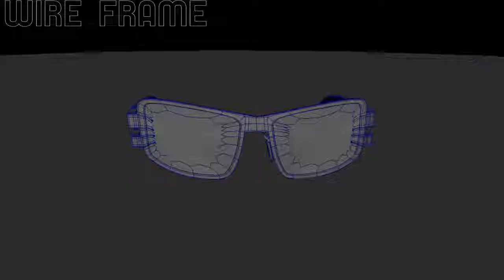SPECTACLES - Still Life 3D Modeling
This is my Fourth model for the still life 3D modeling. I choose Spectacles and then I referred many real-life Spectacles and then I took images from google then I started modeling it. I started modeling with the used of basic primitives and stated extruding to get the proper shape. Later I used tools like Bridge, Append, Multi-Cut and Many more and finally. I was able to get the output. Then I rendered it using Mental Ray Render!

Bye!😜😉✌